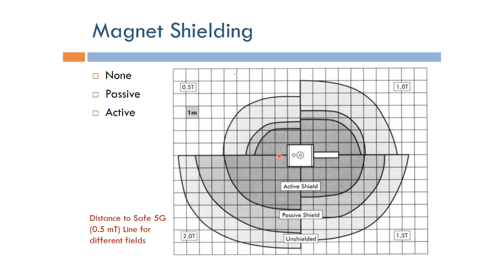Short Topics in Magnetic Resonance Imaging: B0 Magnet Shielding (Arabic Narration)